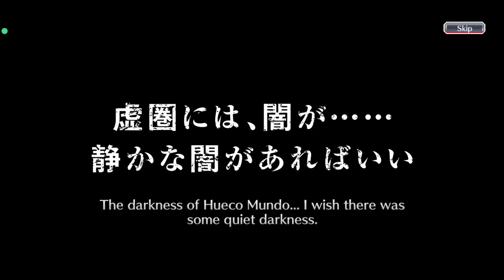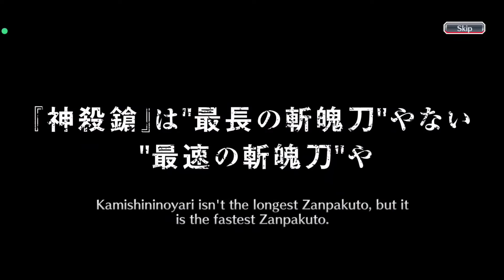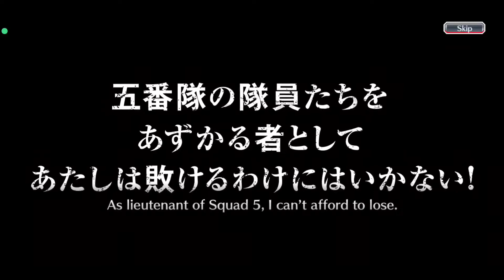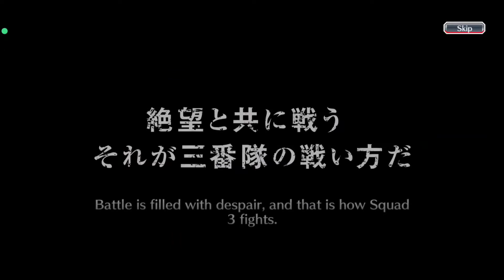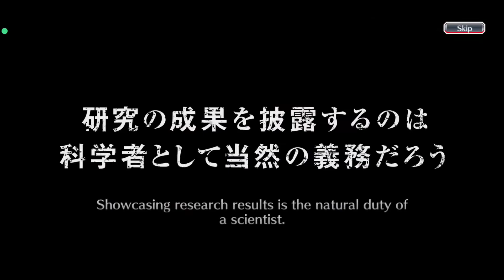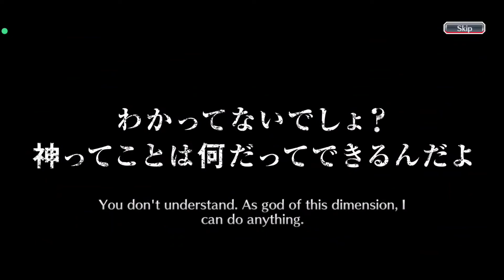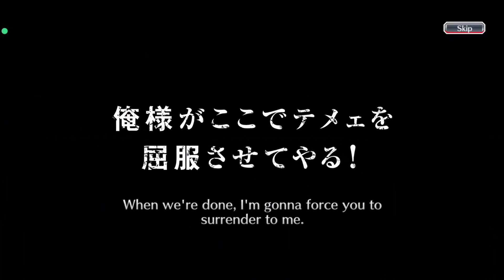ALL TICKET SUMMONS FOR 7TH ANNIVERSARY!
In this video we go through all the Tickets I used for the 7th Anniversary

Uploading Schedule
Don't got one lad

Hope You Lot Enjoyed!